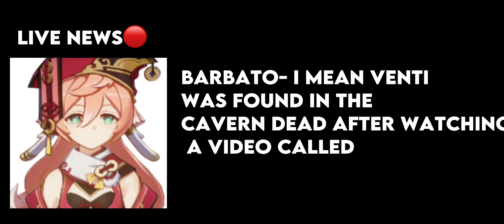VENTI REACTS!! || EPISODE 1 || REACTING TO NEJI 8 TRIGRAMS 64 PALMS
VENTI REACTS!!

Hope u enjoyed lol